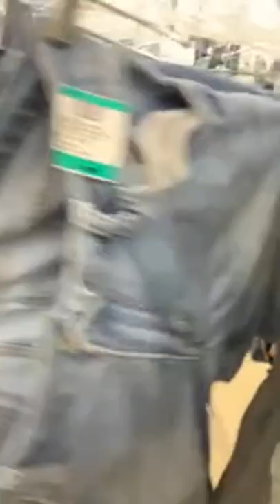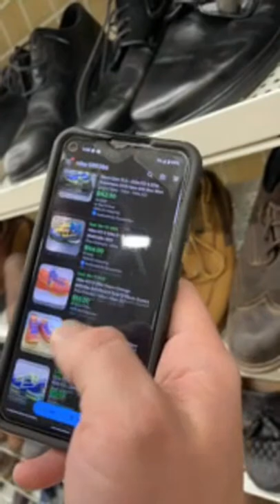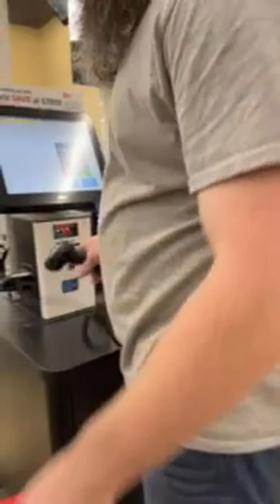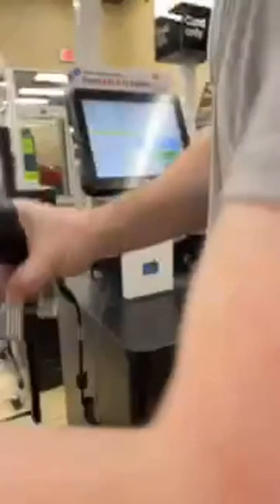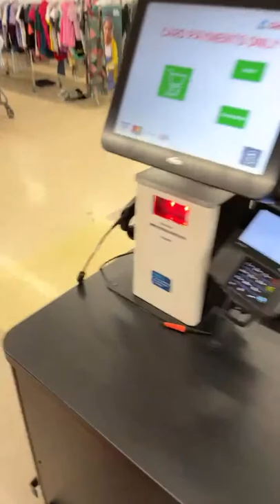Talk to Us Tuesday Live Thrift